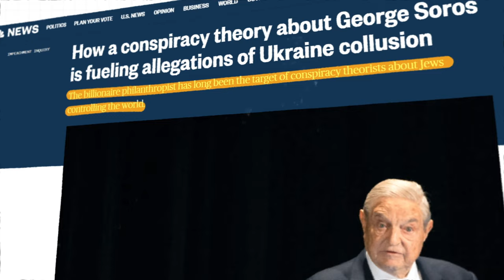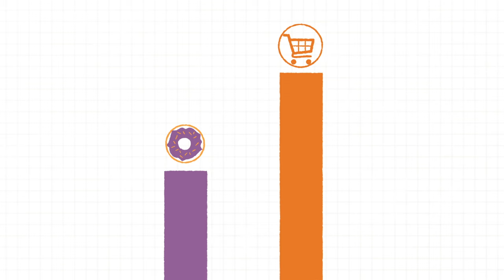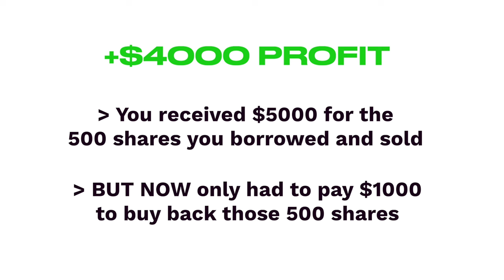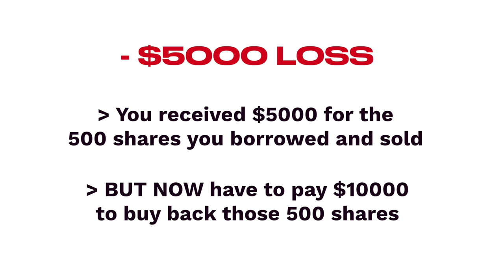Short Selling Explained (How Fortunes Are Made)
Short selling and short trading can be highly profitable but it does come with its own set of risks. In this video we explain what short selling is, how short selling is done, and how you can profit from short selling, but also the risks involved with short selling.